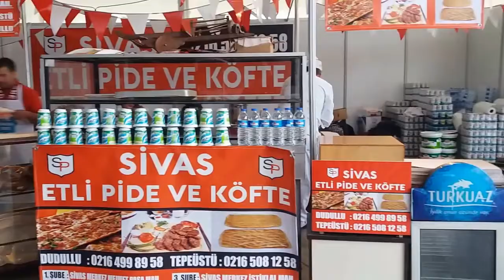İstanbul'da Sivas Gunleri 1 │Maltepe Sahili 2015